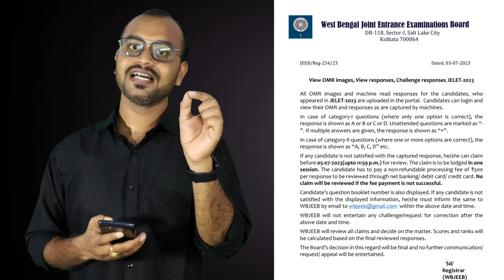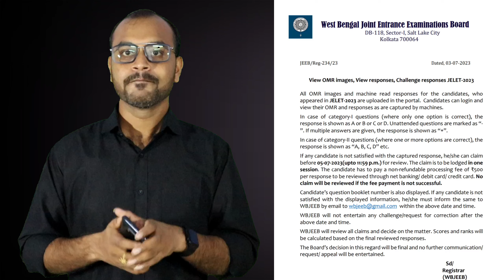JELET 2023-New Notice-View OMR images, View responses, Challenge responses JELET-2023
West Bengal Joint Entrance Examinations Board New -New Notice Regarding View OMR images, View responses, Challenge responses JELET-2023
If any candidate is not satisfied with the captured response, he/she can claim
before 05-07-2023(upto 11:59 p.m.) for review. The claim is to be lodged in one
session. The candidate has to pay a non-refundable processing fee of ₹500
per response to be reviewed through net banking/ debit card/ credit card. No
claim will be reviewed if the fee payment is not successful.
Candidate’s question booklet number is also displayed. If any candidate is not
satisfied with the displayed information, he/she must inform the same to
WBJEEB will not entertain any challenge/request for correction after the
above date and time.

B.Tech/B.Pharm 1st Year / Lateral Entry Admission 2023-24.

Office Address : Educare Consultancy Service
Bardhaman Hope School ( Ground Floor)
Bajepratappur, Purba Bardhaman

B.Tech Total Package for 4Years Only 2.50Lakh to 4.84Lakh (College Wise Different)
Available Department : CSE/ CIVIL / MECHANICAL / ELECTRICAL / ECE

B.Tech Lateral Entry
ECE : 1.20Lakh (College Location Howrah )
IT : 1.10Lakh
CSE :1.35Lakh
CIVL /MECHANICAL / ELECTRICAL : 1.50L-1.74L

 শিক্ষার্থীরা এবং আপনারা অভিভাবকরা যোগাযোগ করতে পারেন 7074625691 WhatsApp (10: 00 am to 7PM)  এর এর মধ্যে শুধুমাত্র অফিস টাইমে ফোন করবেন।

jelet 2023 admit card download
jelet 2023 admit card download process
lateral entry b.tech
b.tech direct admission
part time b.tech
howcanihelpu
B tech lateral entry b.tech lateral entry entrance examination,
✨ Topics Covered ✨
howcanihelpu
jelet 2023 rank card downlaod
jelet 2023 exam tips
btech Lateral entry admission
wbjee 2023 exam
jelet book 2023
wbjee jelet 2023
jelet 2023 counselling process
crack jelet 2023 exam
wbjee 2023
jelet exam preparation 2023
jelet 2023 exam timetable
jelet 2023 application process
jelet syllabus
jelet 2023 exam preparation,jelet omr sheet,jelet books
how to crack jelet 2023 exam
jelet 2023 syllabus pdf download
jelet 2023 application date
jelet 2023 exam date
jelet 2023 new syllabus
jelet 2023 eligibility criteria
jelet new eligibility criteria
jelet tfw
jelet 2023 preparation tips
jelet 2023 apply link
jelet 2023 coaching
jelet 2023 online class
jelet 2023 classes
jelet 2023
btech lateral entry
jelet apply link
jelet syllabus
howcanihelpu
how can i help u coaching
jelet coaching
best jelet coaching
how can i help u jelet
wbjee jelet 2022
jelet 2022 information
jelet new question pattern
jelet 2022 application process
how can i help u
krishna sir coaching
jelet rsnk cut off
jelet jadavpur university rank cut off
jadavpur university jelet 2022 rank cut off
ju admission
iem admission
lateral admission
btech lateral admission
btech admission
jelet rank cutoff
jelet 2023 exam center
jelet 2022 application form date